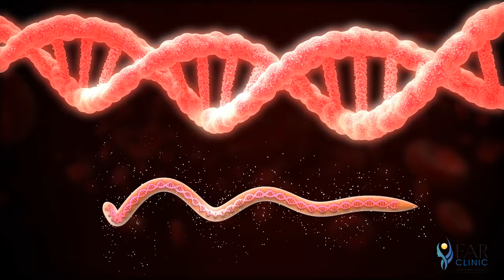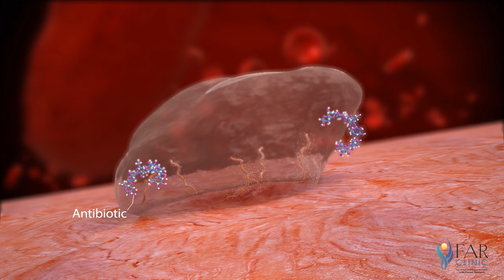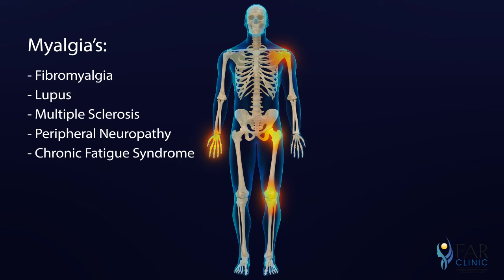Actions of Lyme Spirochetes (Borrelia Burgdorferi)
Video illustration of Lyme spirochetes (Borrelia Burgdorferi)  "Borrelia burgdorferi is a bacterial species of the spirochete class of the genus Borrelia. B. burgdorferi exists in North America and Europe and is the predominant causative agent of Lyme disease in the United States." (Wikipedia)